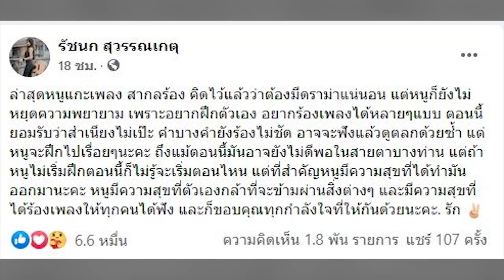เจอดราม่าอีก! เจนนี่ ได้หมดฯ แกะเพลงสากลร้อง บอกสำเนียงไม่เป๊ะ บางคำร้องไม่ชัด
เจอดราม่าอีก! เจนนี่ ได้หมดฯ แกะเพลงสากลร้อง บอกสำเนียงไม่เป๊ะ บางคำร้องไม่ชัด นักร้องสาวลั่นไม่หยุดความพยายาม อยากฝึกตัวเอง อยากร้องเพลงได้หลายๆ แบบ

หลังจากต้องเจอกระแสดราม่าถาโถมเข้ามาไม่ขาดสาย สำหรับนักร้องสาว เจนนี่ ได้หมดถ้าสดชื่น ทั้งดราม่าค่าตัวนักร้องในค่าย จนนำมาสู่บรรดานักร้องแห่เทค่ายออกไปเป็นศิลปินอิสระ แต่สุดท้ายสาวเจนนี่ได้ผ่านทุกเรื่องราวมาได้